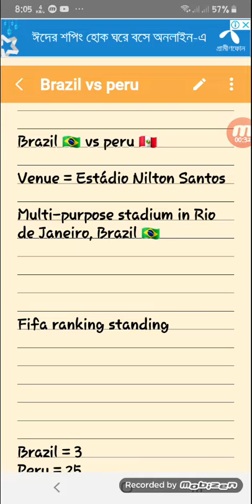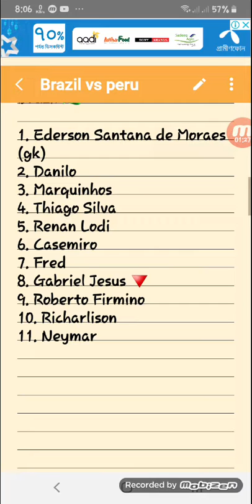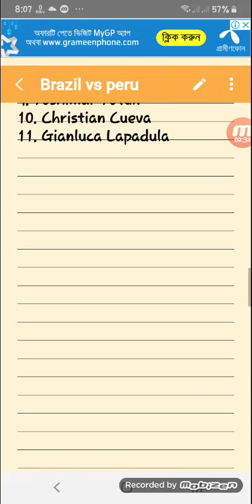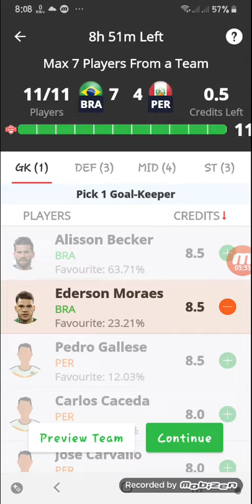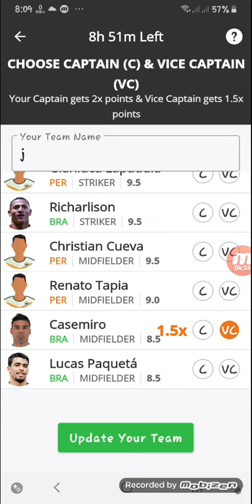Brazil vs peru copa America 2021 match prediction in bangla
This video is all about the prediction preview dream11 of copa America 2021 match between Brazil 🇧🇷 and peru 🇵🇪

This video is made from mobizen